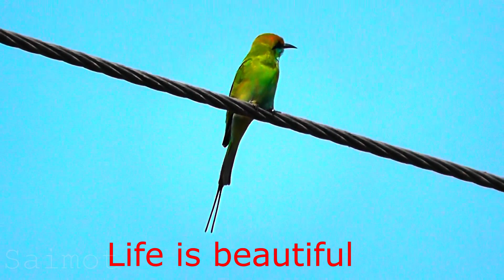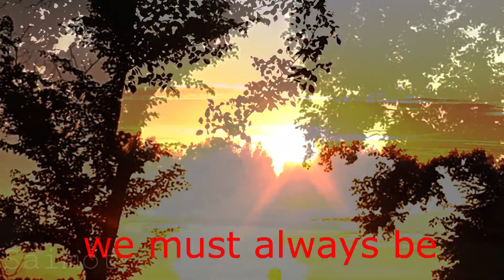Nature is inspiration | Inspirational Motivation | Hope is happiness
Hello dear viewers, thanks for taking out your precious time and view our nature motivation and inspiration channel.

In this video, we have used random nature scenes , birds, bird sounds, flowers and
special sunrise & sunset view contents in the past part of the video clip, with a short motivational and ispirational quote "with every dying sunset HOPES with SMILE that their is definitely better tommorow, so we must never be feared or scared of harsh times or bitter experiences because the next moment we are blessed with countless bounties and joys of happiness & satisfaction. So feel the rhythm of deep Motivational  inspiration with us.
Please support our channel with your precious comments, suggestions and sharing videos on the board, so that we may promote the nature contents in more enjoyable way and help in preserving the nature.
Thank you for appreciation!